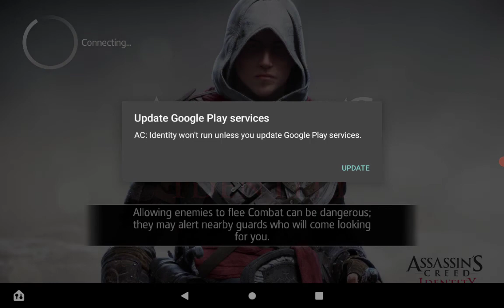Assassin's creed identity: tutorial bug